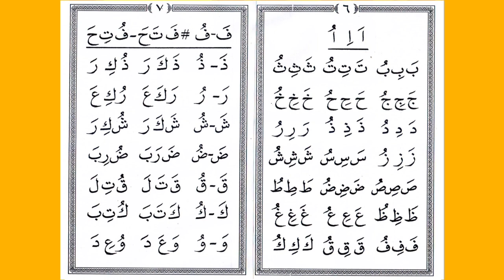Belajar Metode Ummi Jilid 2 halaman 7, bacaan tiga huruf atau lebih dengan variasi tanda baca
Dalam ngaji alquran memang harus melalui tahapan ini sehingga diperoleh pola bacaan yang baik.
Hal ini perlu dilatih agar ketika mengaji Alquran nanti bacaan kita semakin mantap sesuai dengan aturan tajwid atau kaidah membaca Alquran yang benar.